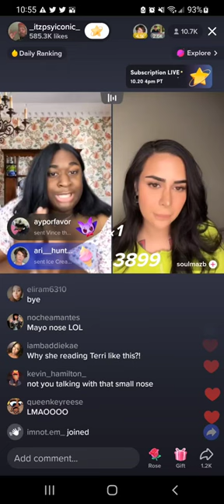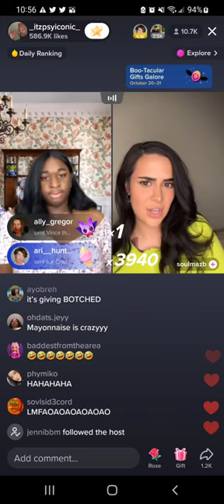Terri Joe Roasts a Transphobic B*tch - 10/19/22